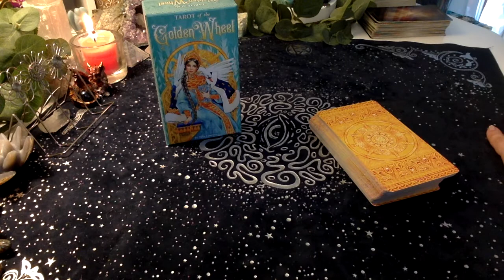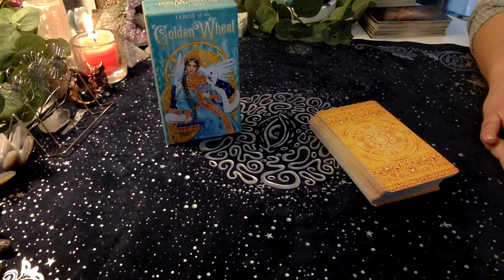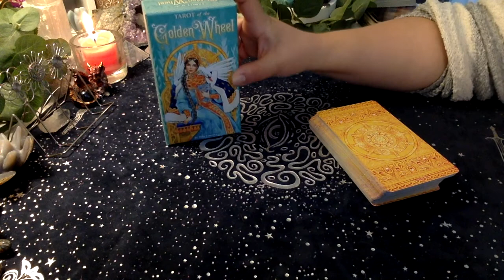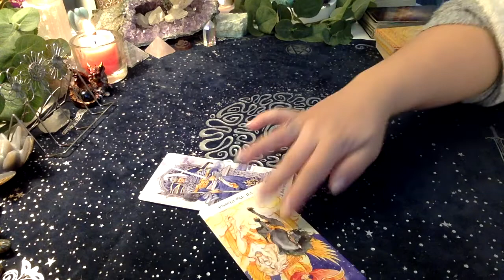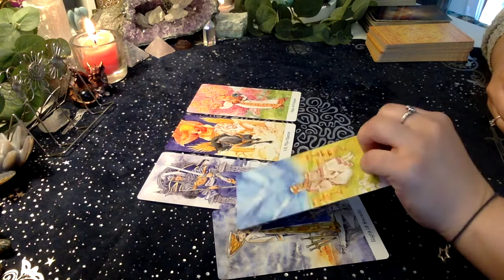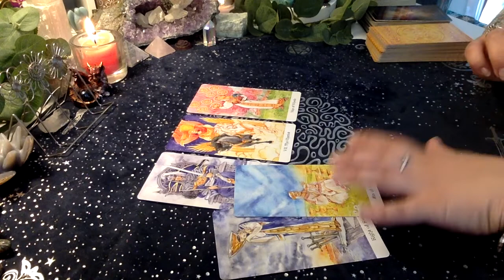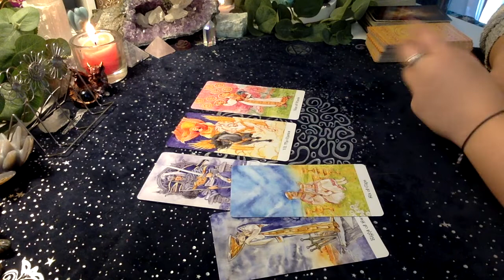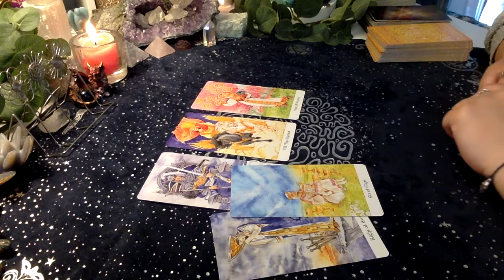Daily Energy Draw - May 13, 2021 - STAND FIRM IN WHO YOU'VE BECOME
We're doing things a little differently for this week's Daily Energy Draws--mini-readings with Tarot cards! In today's Daily Energy Draw, Spirit is reminding you that you're integrating new energy and higher consciousness. If you feel like you're being drawn back into old thought patterns or templates, reconnect with yourself and stand firm in your divine essence. By recognizing your transformation, you can continue to remain balanced and move forward in creating your new abundant reality. Listen to the full reading for all the messages! We'll be back next week with regular Daily Energy Draws.

💙 Get my new original Tarot deck!

🔮  NOW AVAILABLE! TAROT IN TRANSLATION ONLINE COURSE
If you're curious about learning the art of intuitive Tarot or want to deepen your connection with this powerful divination practice, I'll help you along your Tarot journey by sharing everything I know in this in-depth online course.

 🌟  NEW PRODUCTS! SPIRITUAL CONNECTIONS JOURNALS, TAROT PLANNER, & MESSAGE DECKS!
Find all the digital downloads and message decks in my Etsy shop

✨ OPEN TO BOOKINGS! To book a private, high-vibrational intuitive reading or see all offered services, please visit our

- My Books
- My Message Decks
- Amazon Wish List